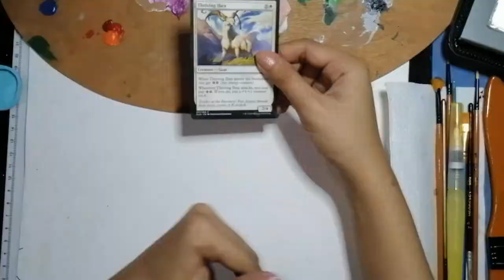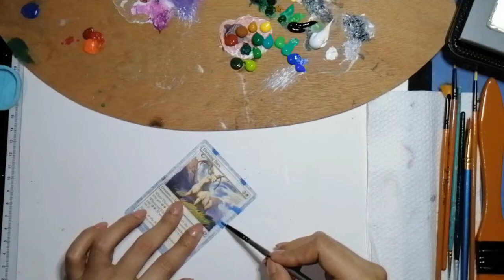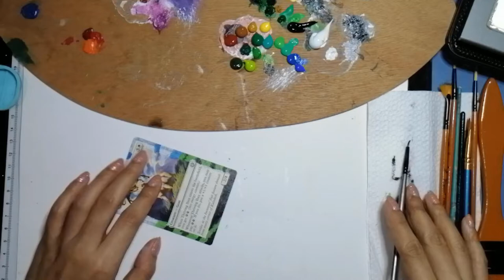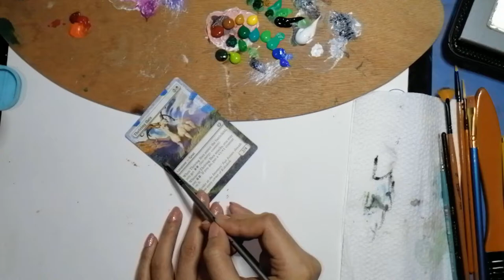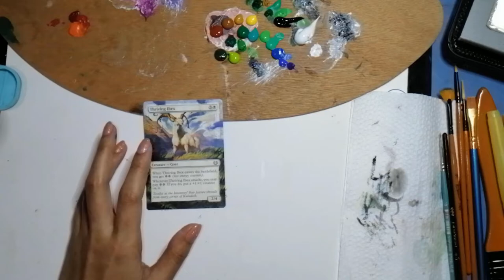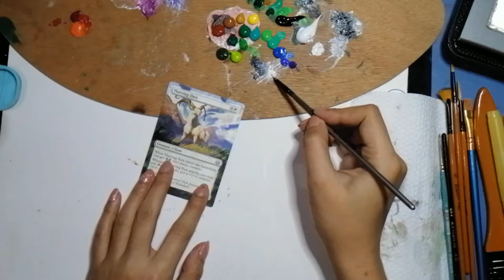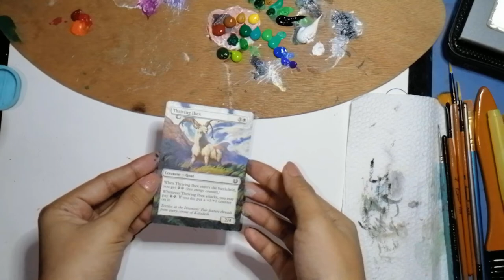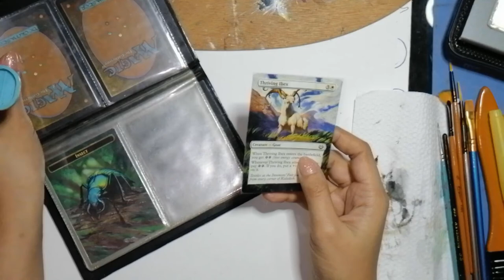Thriving Ibex MTG Card Alter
Thriving Ibex MTG Card Alter is unofficial Fan Content permitted under the Fan Content Policy. Not approved/endorsed by Wizards. Portions of the materials used are property of Wizards of the Coast. ©Wizards of the Coast LLC.